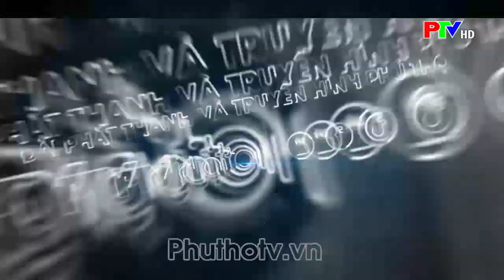Sớm hoàn thiện chính sách cho nạn nhân da cam thế hệ thứ 3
Chất độc hóa học do Mỹ sử dụng trong chiến tranh Việt Nam không chỉ gây hậu quả nặng nề về sức khỏe với những người trực tiếp tham gia kháng chiến mà còn di chứng sang thế hệ con cháu của họ. Tuy nhiên, hiện nay thế hệ thứ 3 bị phơi nhiễm chất độc da cam/dioxin đang phải sống trong bệnh tật, thiệt thòi khi chưa được hưởng chế độ trợ cấp của nhà nước.